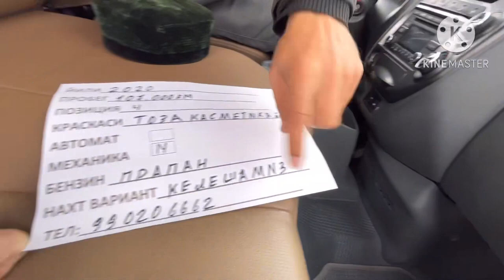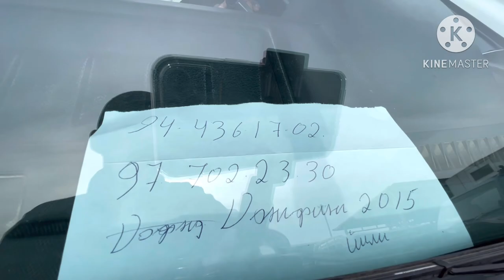26 NOYABR 2023 PULTOPAR MASHINALAR HUNDAY PORTER KIYA BONGO CHAMGAN LABO DONFEN NARXLARI ANDIJON